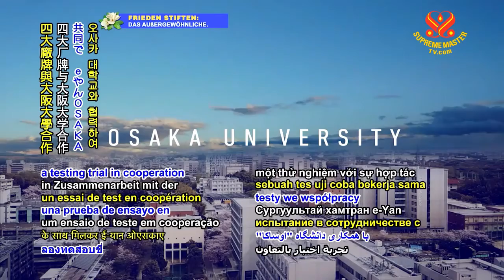1139 NWN 3 leading Japanese motorcycle manufacturers collaborate on electric motorcycle development